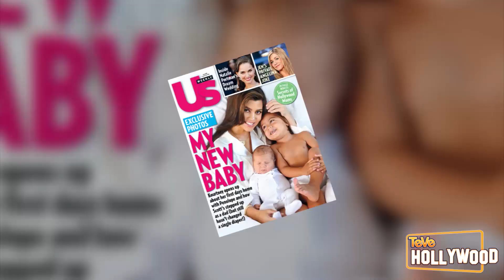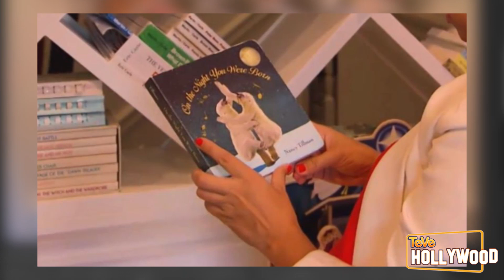Kourtney Kardashian Presenta Hija Penelope!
Kourtney Kardashian por fin presenta a su hijita al mundo. Hola que tal amigos, las hermanas Kardashians son las reinas de los realitys y comparten casi toda su vida con todo mundo. Hoy por fin podemos conocer a la hijita de Kourtney. Su nombre es  Penelope Scotland Disick y aparece en la portada de US Weekly a lado de su mama y su hermano mayor Mason. La bonita familia lucían de blanco como símbolo de la pureza de la pequeña. Ahora que la bebita dijo "hola" al mundo no lo dudo que solo esperen a que pueda caminar para que ella también se convierta en todo un icono de la moda. Como podemos recordar Kourtney de 33 años dio a luz el 8 de Julio en un hospital en Los Ángeles. Su novio Scott Disick de 29 anos se dice a sido un súper papa pero como lo dice en la portada el aun no ha cambiado ni un pañal. Dentro de la revista Kourtney platica un poco de eso al igual de lo que fue dar a luz a la pequeña y de como se esta ajustando la familia entera.
Bueno pero ahora que Kourtney es mama de dos parece que tendrá que pasar a un más tiempo en su librería. Ella tiene un blog donde compartió con todos  que le encanta leerle  libros a Mason a la hora de dormir. Ella dice que le trae recuerdos de cuando su papa le leía a ella. Kourtney comparte consejos de mama y cuales libros le gusta leerle al pequeño. Total dice que leen unos 12 libros.  Así es que le deseamos lo mejor como mama y esperemos ver como va creciendo la pequeña Penelope. Ustedes que opinan de que a solo un mes comparta las fotos de su hija? Al final del dia ellas lo comparten todo no creen? Déjenme saber en sus comentarios debajo y muy pronto les tendré una nota de sus hermanas Kylie y Kendall en la portada de otra revista así es que suscríbanse a clevver teve para no perderse ninguna noticia. Desde Hollywood, yo soy Vivian Fabiola hasta la próxima!

"penelope SCOTTLAND DISICK", "KOURTNEY KARDASHIAN", "KHLOE KARDASHIAN ODOM", "KIM KARDASHIAN", "KYLIE JENNER", "KENDALL JENNER", "VIVIAN FABIOLA VALADEZ", "VIVIAN VALADEZ", "KEEPING UP WITH THE KARDASHIANS", "US WEEKLY", "KOURTNEY KARDASDIANS BABY", "PENELOPE SCOTTLAND DISICK ON US WEEKLY"